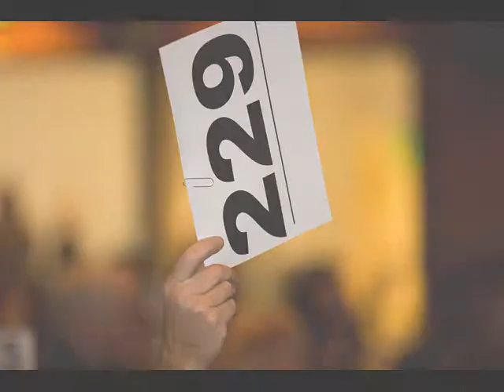2014 Gala Photos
Caren Morris Photography 2014